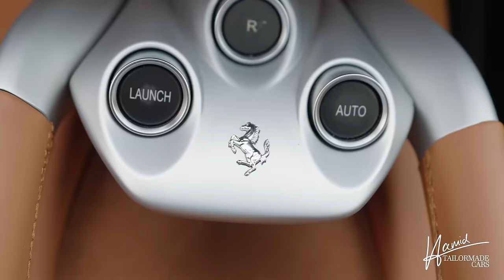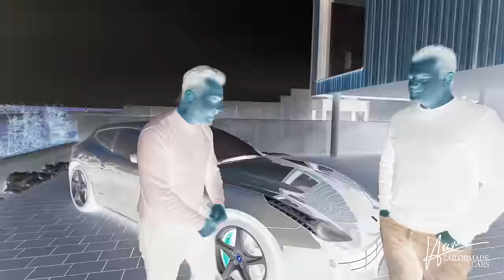Drag Race 🏁 🤯 Continental GT vs. Ferrari FF 💥 12 Zylinder Monster gegen einander! | Hamid Mossadegh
Erlebe atemberaubende Momente in einem fesselnden Drag Race zwischen dem kraftvollen Ferrari FF und dem beeindruckenden Bentley Continental 💥. Trotz des Gewichtsunterschieds und der PS-Unterlegenheit des Bentleys bleibt die Spannung konstant hoch 🏁. Erfahre hier, ob der Bentley den Ferrari FF überraschen kann und wie der Ferrari FF nach diesem packenden Rennen abschneidet. Verpasse nicht dieses aufregende Duell der 12-Zylinder-Giganten und entdecke, welches dieser beeindruckenden Autos am Ende die Oberhand gewinnt! 🏁